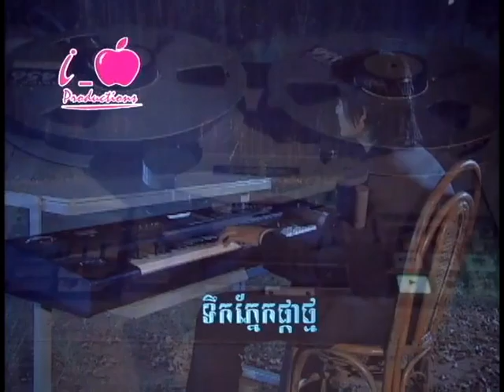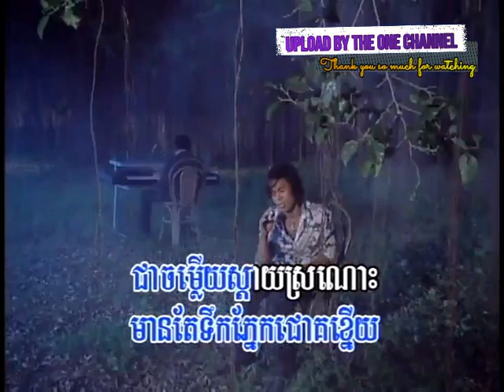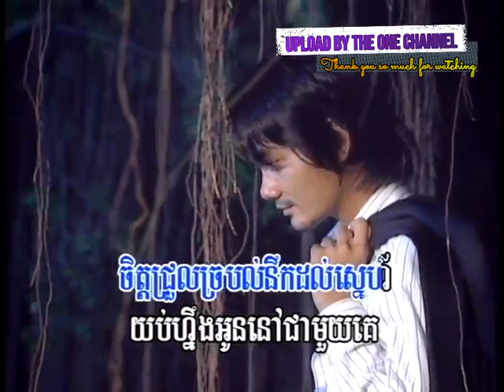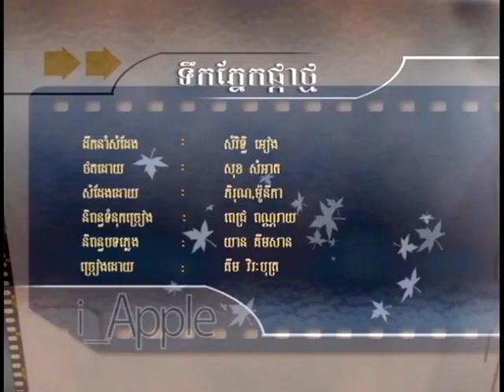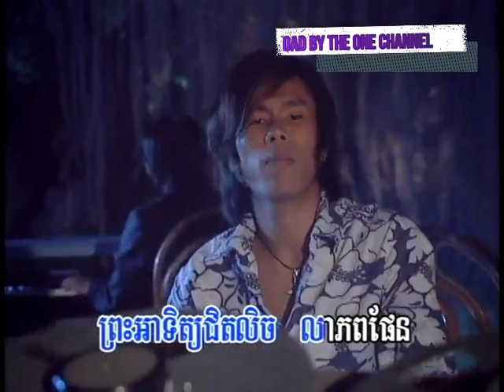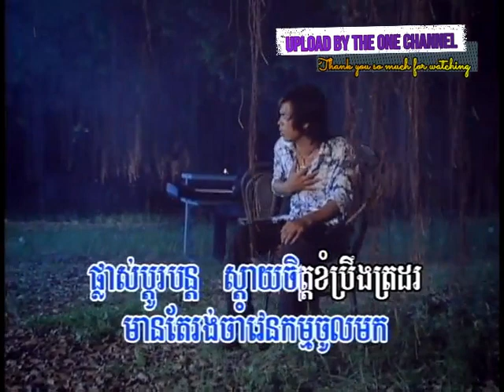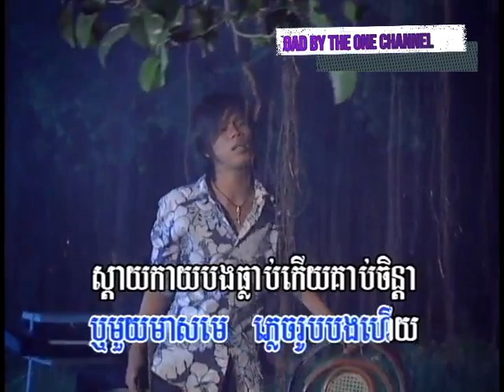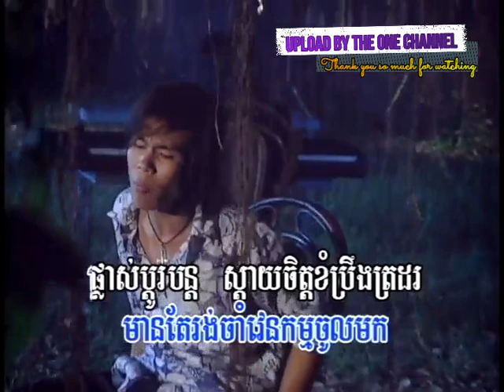ទឹកភ្នែក​ផ្កា​ថ្ម ច្រៀងដោយ គឹម វិរៈ​បុត្រ